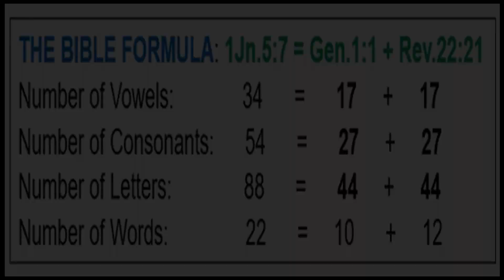The Perfect Mathematical Structure of the King James Bible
The Bible Formula and Its Interconnection to the Whole Bible.

The Bible Formula was discovered by a Filipino Christian, Periander A. Esplana. The formula (1Jn.5:7 = Gen.1:1 + Rev.22:21) is considered the ultimate representation of everything or formula of all things and is referred to as the true God equation.

Many evangelical Christians often wonder how Periander Esplana discovered the Bible Formula. The simple answer is that it was an answer to prayer. At the age of nine (9) in 1983, he began learning the Greek language. By seventeen (17) in 1991, he delved into the Hebrew and Greek Numerics of Dr. Ivan Panin and Dr. Ethelbert W. Bullinger. Additionally, he studied the King James Bible Numerics of Dr. Peter S. Ruckman. Over six (6) years, he fervently prayed to God, invoking the powerful name of the Lord Jesus Christ, asking to be shown a miraculous mathematical phenomenon in the Bible.

Then, suddenly, at the age of twenty-three (23) in 1997, while opening the King James Bible, an idea prompted by the Holy Spirit led him to count the words, letters, vowels, and consonants of the first verse, last verse, and central Trinitarian verse. The interconnection of these elements instantly revealed the Bible Formula. To God be the glory!